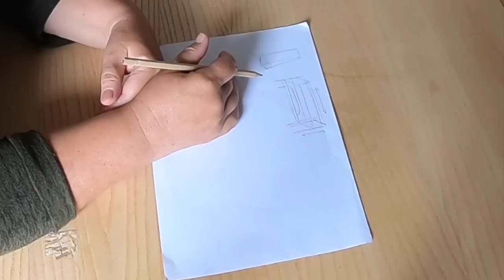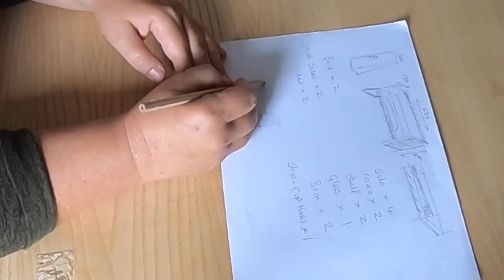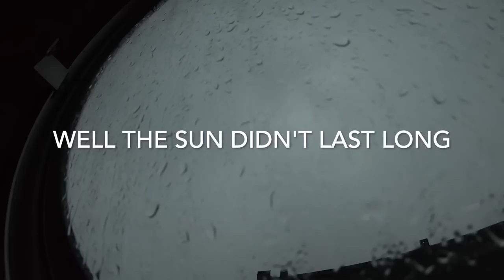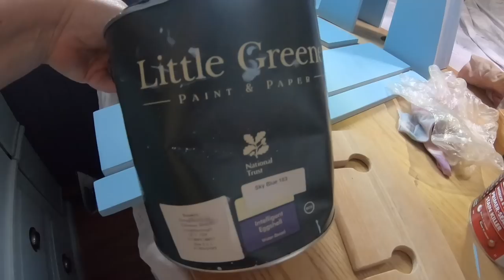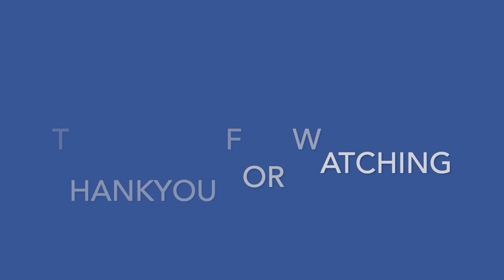VLOG 116, Narrowboat Fit Out - GALLEY SHELVING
Hello everyone and welcome back. In this episode we make all the galley shelving and take a short break to Sherwood Forest. Another tick off the list 👍